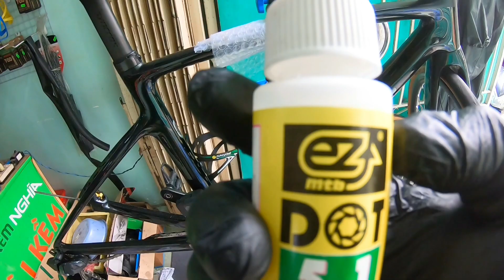XỬ LÝ SRAM ETAP AXS BỊ MẤT ÁP LỰC DẦU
Vui lòng  liên lạc Tuấn địa chỉ  133 Nguyễn Trãi - Lái Thiêu -Bình Dường

Google bên dưới
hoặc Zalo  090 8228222